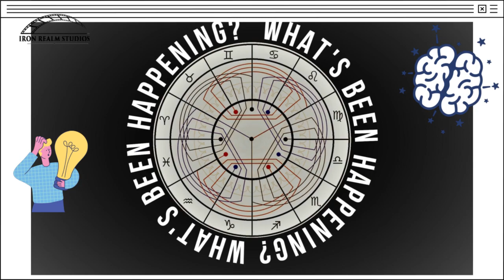Brian Staveley On IRM GMT Time Fixed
Ooops. Maths. Time. Hey. Ya know?

We are Back!! We made it through the long cold winter, and now we return to our main Iron Realm Media channel...with a BANG! We will be joined by Brian S. Staveley at long last! In addition, Bob Knodel asked to join in because of his interest in the Mandella Effect. See you there this Friday!!

Join Josh Corey, Zack "Too Nice For Rice" Zabal, Lucas "L.C. The Full Package" King, and me for The Ironworx every Tues & Fri morning on Truth Frequency Radio

And, if you dig my gig, lemme know with your support here...if you can...if not...no sweat...I love you!